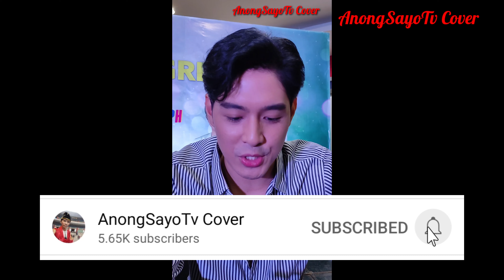First Time To Try Ice Skating @ MOA | AnongSayoTv Cover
Source: